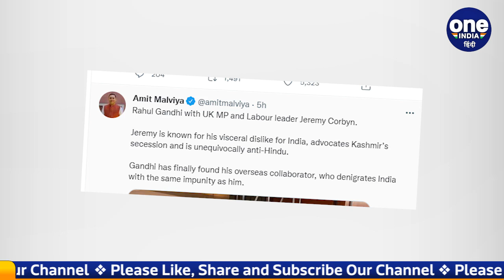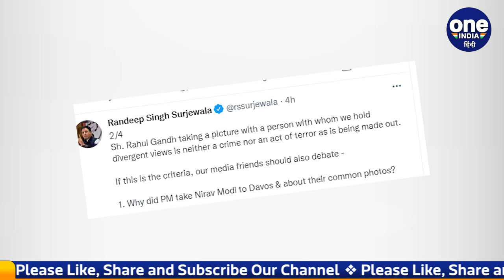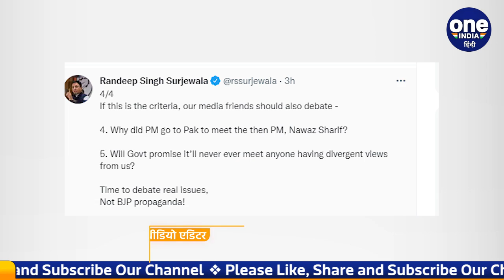Rahul Gandhi की UK सांसद के साथ फोटो पर BJP का निशाना,तो Congress ने दिया ये जवाब | वनइंडिया हिंदी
A picture of Congress leader Rahul Gandhi has surfaced with Britain's Labor Party leader Jeremy Corbyn, which has been targeted by BJP When questions were raised, the Congress retaliated and said that the leaders of India have been meeting foreign leaders with different views in the past and will continue to meet them.

ब्रिटेन की लेबर पार्टी के नेता Jeremy Corbyn, के साथ कांग्रेस नेता Rahul Gandhi के एक तस्वीर सामने आई है  जिसे लेकर बीजेपी ने निशाना साधा है,ब्रिटेन की यात्रा के दौरान ब्रिटेन के पूर्व सांसद जेरेमी कॉर्बिन से राहुल गांधी ने मुलाकात की थी, जिसके बाद बीजेपी ने सवाल खड़े किए हैं  तो कांग्रेस ने पलटवार करते हुए कहा कि अलग विचार रखने वाले विदेशी नेताओं से भारत के नेता पहले भी मिलते रहे हैं और आगे भी मिलते रहेंगे

BJP targets Rahul Gandhi, Jeremy Corbyn, Congress, rahul gandhi, बीजेपी, राहुल गांधी, कोरबिन, India and Kashmir,  Rahul Gandhi, Sam Pitroda,  Randeep Singh Surjewala, Rahul Gandhi, Jeremy Corbyn pic, randeep surjewala,  Rahul Gandhi meet jeremy corbyn, oneindia hindi,वनइंडिया हिंदी, oneindia hindi news,वनइंडिया हिंदी न्यूज़